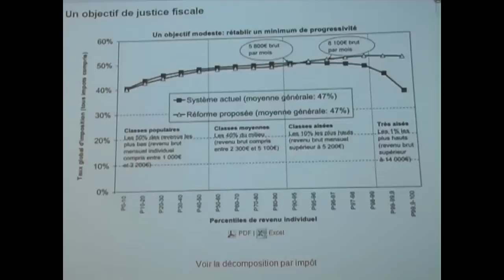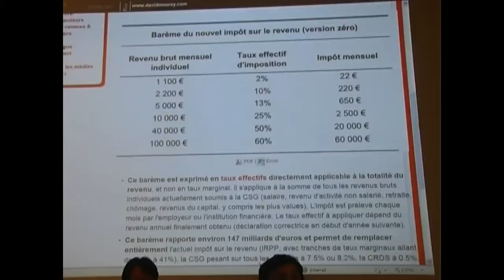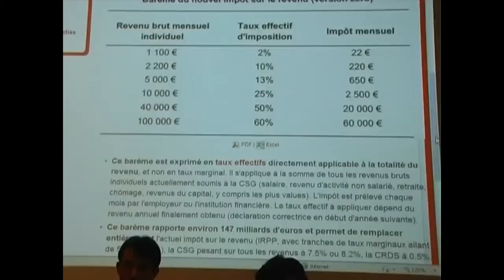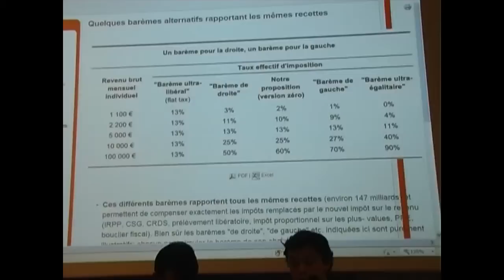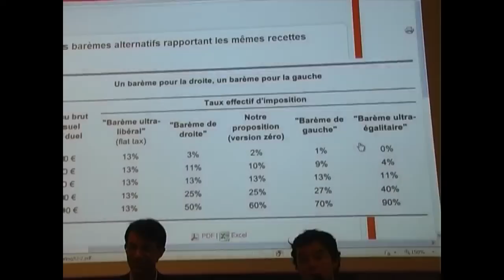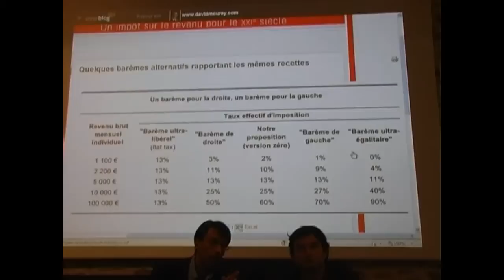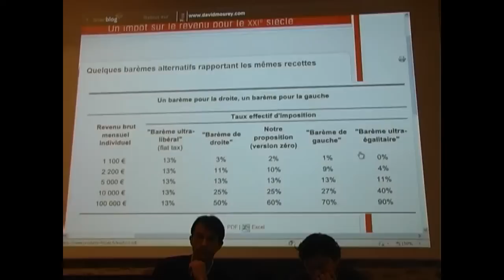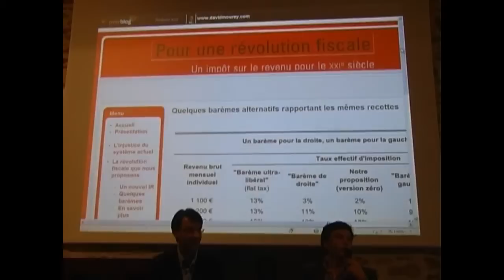Thomas PIKETTY face aux Lycéens, 3/3 « Le Capital, les Inégalités et la Fiscalité » par David Mourey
Conférence de Thomas PIKETTY 3/3 « Inégalités, Capital, Fiscalité » par David Mourey

Mercredi 6 avril 2011 entre 20h et 22h
Salle Madame Sans-Gêne,
 Mairie de Pontault-Combault

Thomas PIKETTY
Professeur à l’Ecole d’Economie de Paris  et Directeur d’étude à l’EHESS
2013 : Prix Yrjö Jahnsson par la European Economic Association
2001 : Médaille de bronze du CNRS
2002 : Prix du meilleur jeune économiste par Le Monde - Le Cercle des économistes)

« Quelle réforme fiscale ? »

Il a publié récemment :

« Le capital au 21ème siècle »,  Le Seuil, 2014

« Pour une révolution fiscale Un impôt sur le revenu pour le XXIème siècle»
Avec Camille LANDAIS et Emmanuel SAEZ, Janvier 2011

 « Pour un nouveau système de retraite : des comptes individuels de cotisations financés par répartition »
Ed. ENS rue d'Ulm, collection du CEPREMAP n°14, 101 p. BOZIO A., PIKETTY T. 2008

« Les Hauts revenus en France au 20e siècle : inégalités et redistribution, 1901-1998 »   Grasset, 2001

« L'Economie des inégalités »  la Découverte, 1997